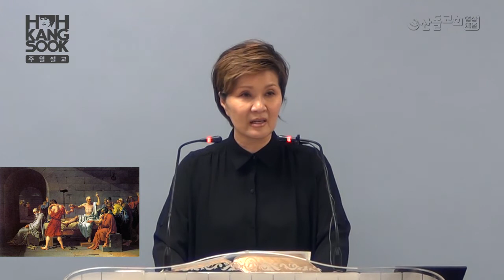2016.03.13 산돌교회 주일설교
복음을 가로막는 것 / 행 17:23 / 허강숙 목사

23. 내가 두루 다니며 너희가 위하는 것들을 보다가 알지 못하는 신에게라고 새긴 단도 보았으니 그런즉 너희가 알지 못하고 위하는 그것을 내가 너희에게 알게 하리라